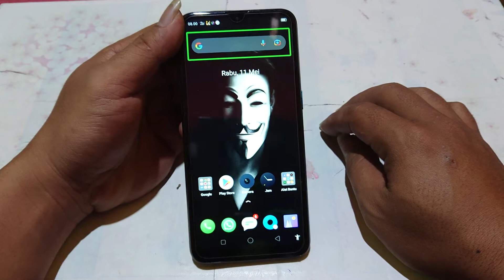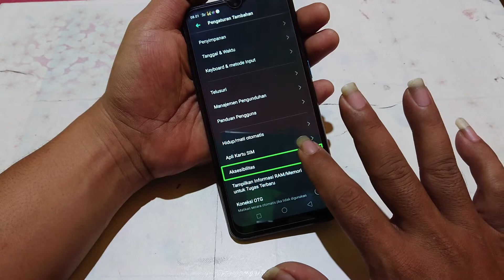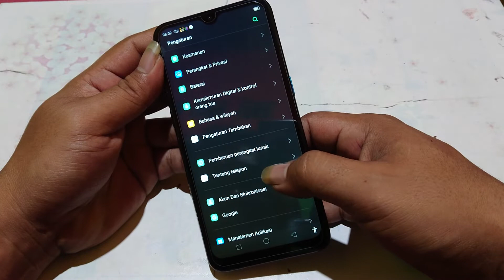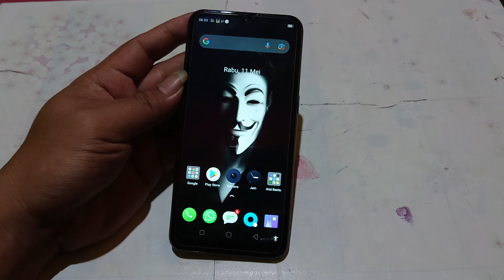Solusi Realme C2 Talkback Aktif Layar tidak bisa disentuh, Ada suara Google ngomong terus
cara menonaktifkan Talkback